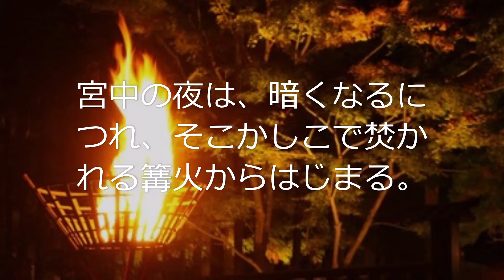『田辺聖子の小倉百人一首』95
49 みかきもり衛士のたく火の夜はもえ昼は消えつつものをこそ思へ（大中臣能宣）